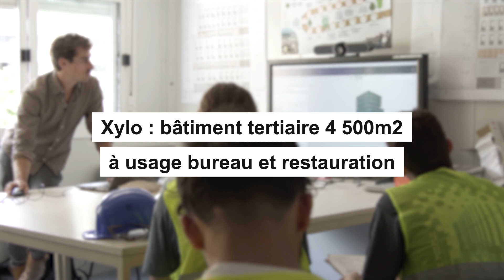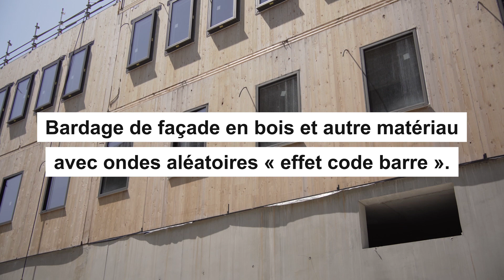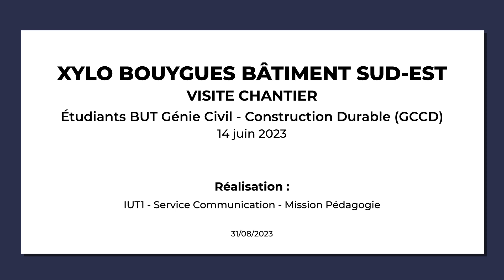Visite chantier XYLO - Bouygues Bâtiment Sud-Est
Le 14 juin 2023, les étudiants du BUT Génie Civil-Construction Durable (GCCD) ont eu l'opportunité de visiter le chantier XYLO, sur la presqu'île scientifique de Grenoble. Ils ont été accueillis et ont pu échanger avec différents professionnels de l'entreprise Bouygues Bâtiment Sud-Est.